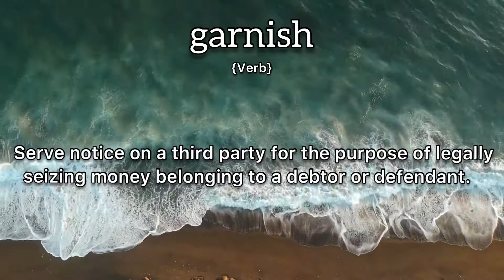Garnish Meaning : Definition of Garnish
- What is the meaning of Garnish
- What is the definition of Garnish
- How to pronounce Garnish